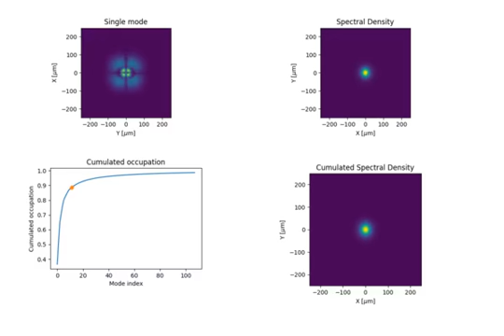Coherent modes of synchrotron radiation for ALS-U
Coherent mode decomposition of undulator radiation (U38 undulator at resonance E=800 eV) at the ALS-U storage ring. Calculated with COMSYL